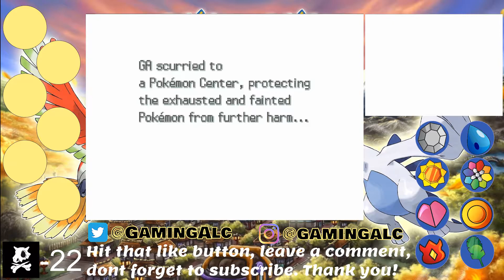The Finale! HeartGold Randomized Nuzlocke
The End.

Thank you all for the amazing series! It was amazing! I cant wait for the next one! Join PokeTribe. Help us hit our sub goal of 25! Thank you again!